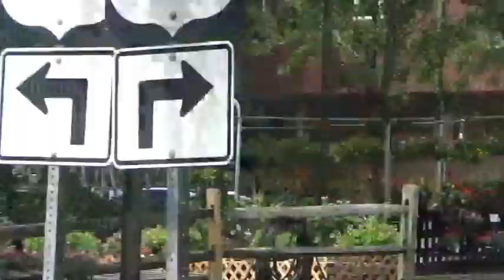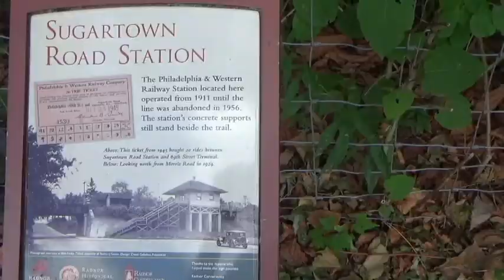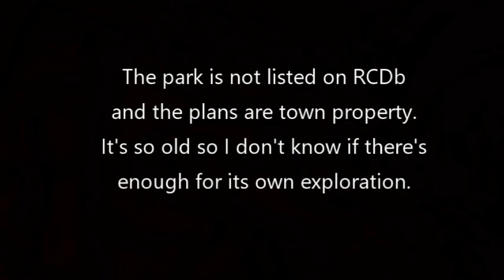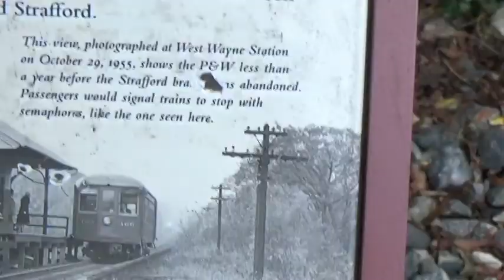The History (and Leisure) of the Philadelphia & Western Railroad (Strafford Branch)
The SEPT-August series continues as Lindsay walks on the Radnor Trail, telling of its past life as the Philadelphia and Western Railroad.

Chapters:
0:00 Prologue
0:25 Opening
0:52 Origins
1:04 Strafford/Sugartown Rd
2:26 Extensions
3:08 Trolley Park
3:29 Gallagher Rd entrance
3:52 West Wayne Av/Friends of Radnor Trail Park
4:25 Wayne Art Center
5:30 Epilogue